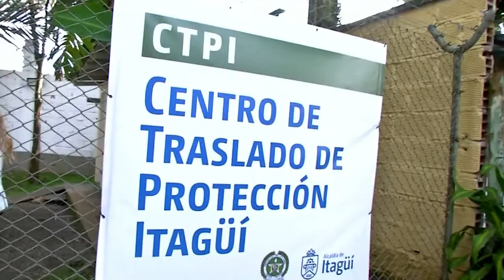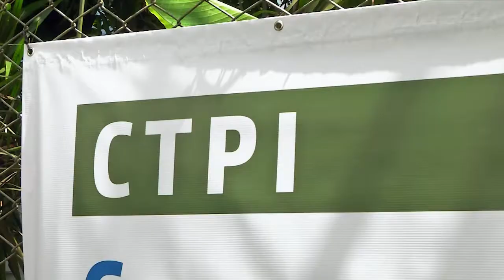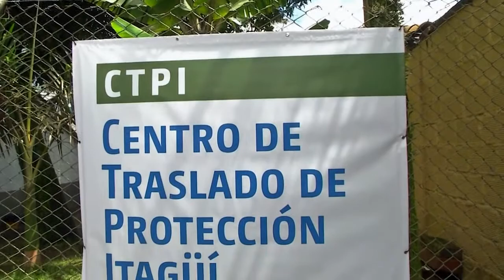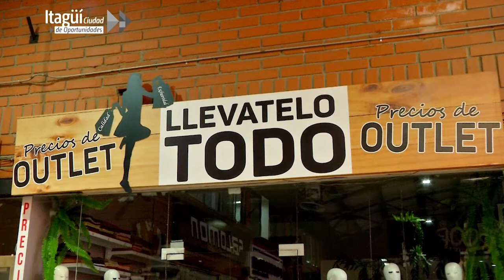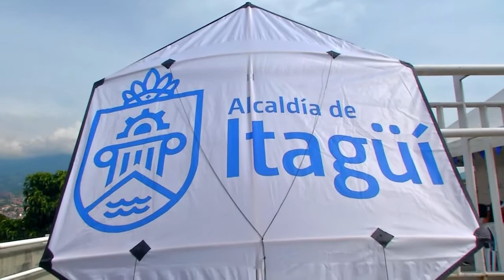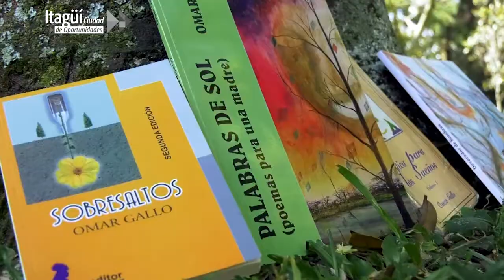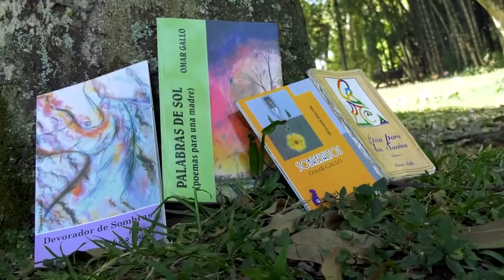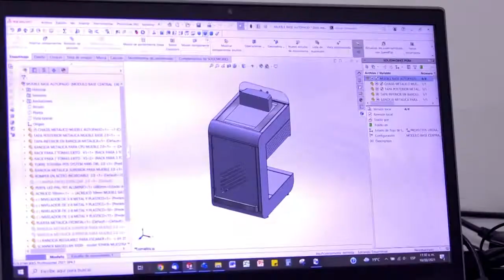Itagüí Ciudad de Oportunidades - Programa Sábado 28 de agosto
📺🎥➡️Revive los mejores momentos de nuestro programa institucional ItagüíCiudadDeOportunidades y actualízate sobre los acontecimientos en Itagüí. Te compartimos nuestra emisión #73 ✅